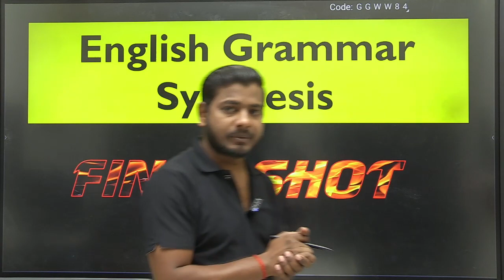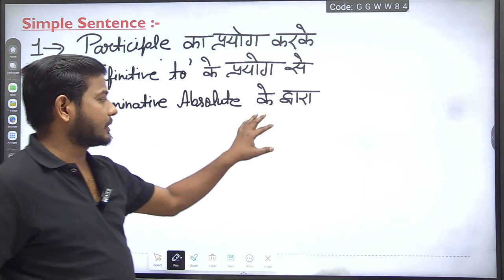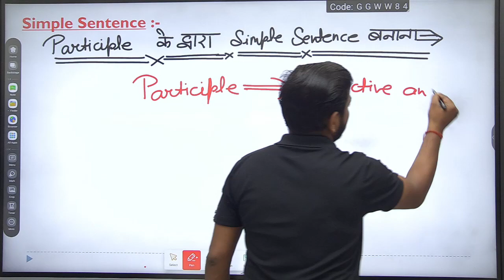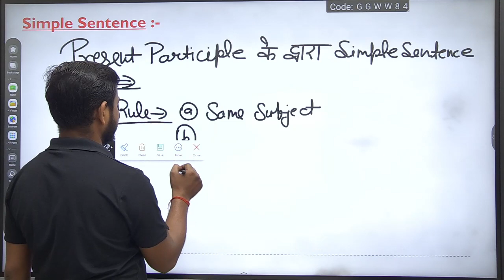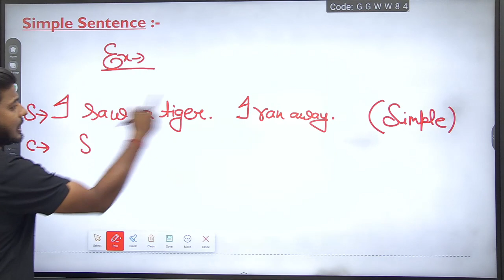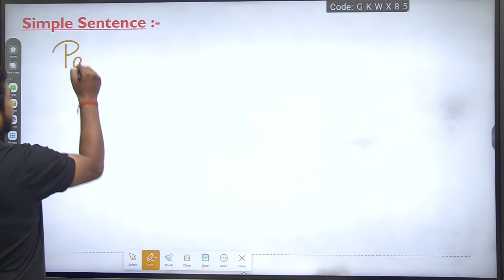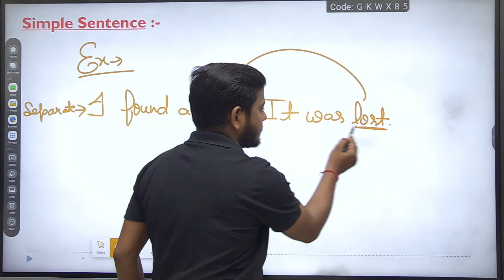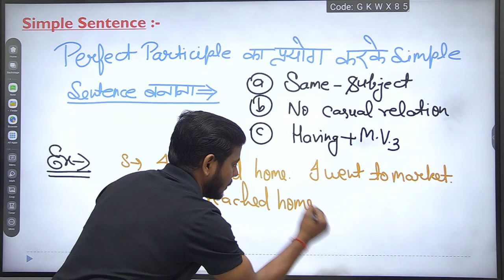English Grammar (Lec-6) Narration (एकदम सरल तरीके से {12वी छात्र जरूर देखें} 2024 Board Exam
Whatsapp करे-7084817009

class 12 english chapter 2 lost spring by rajat arora,
lost spring class 12 chapter,
lost spring class 12 chapter 2